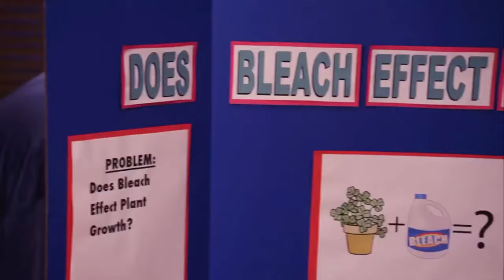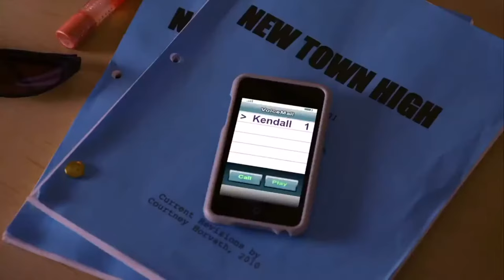Big Time Rush - Rocktober Fest Till I Forget About You